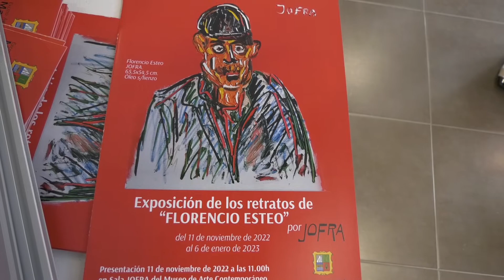Presentación Exposición Retratos de Florencio Esteo por JOFRA